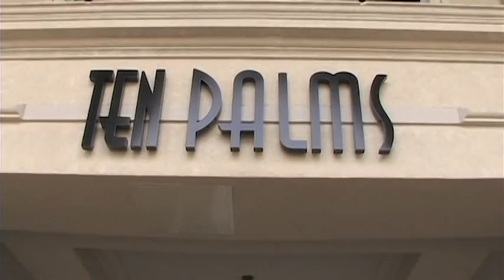Replay Show for Monday Oct 27 Part 1